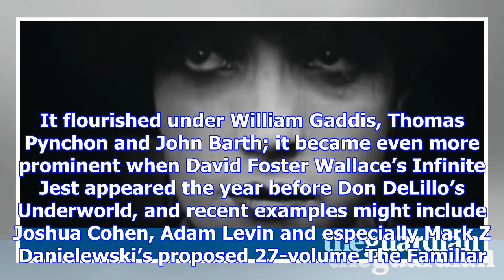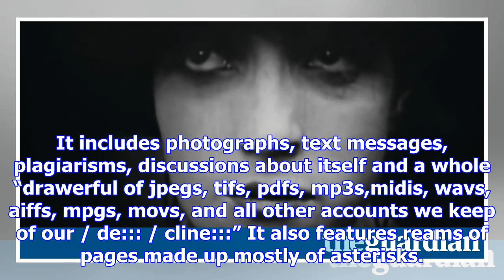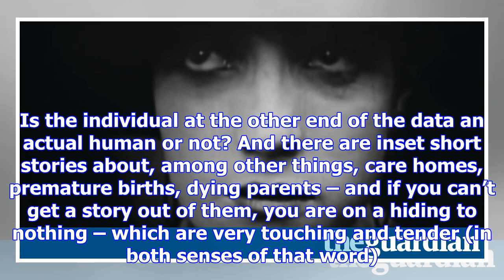Themystery.doc by matthew mcintosh review – a giant scrapbook of ideas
You could, I suppose, blame Herman Melville for the American penchant for maximalism: books that are...